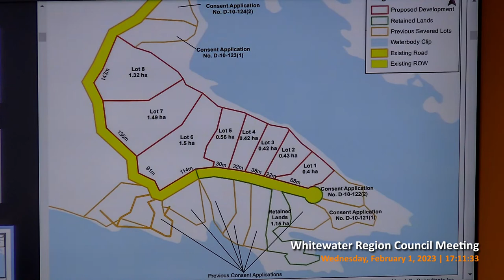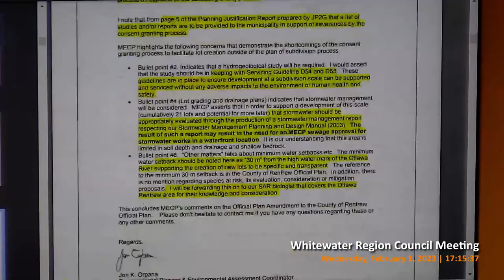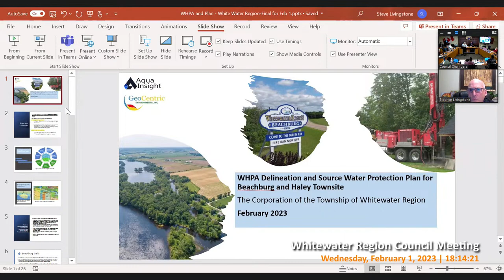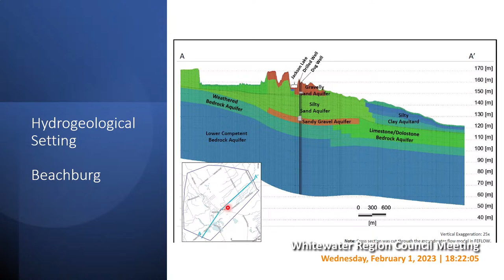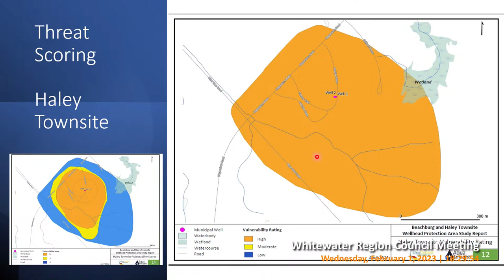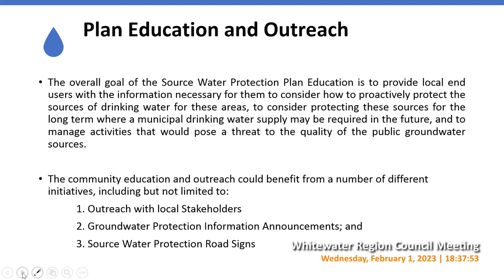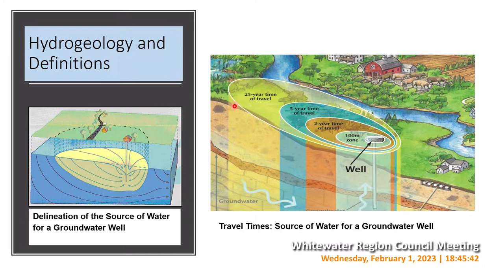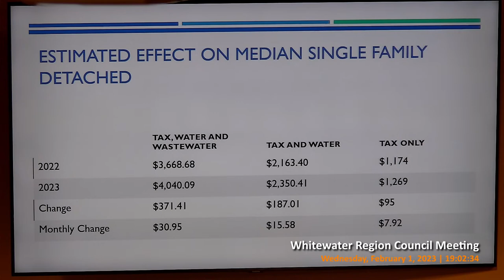Whitewater Region - Regular Council - 01 Feb 2023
1.  Call to Order

 2.  Prayer

      Prayer

 3.  Disclosure of Interest

 4.  Public Meetings/Presentations

      Jp2g Consultants Inc. and White Water &amp; Wild Lands Tours Ltd. (Voyageur Bay)

      2023 Draft Budget - Water, Wastewater &amp; General Operating and Capital (Summary)

      Presentation Heather Corrigan Gypsy Lane

      WHPA Delineation and Source Water Protection Plan for Beachburg and Haley Townsite

 5.  Announcements

 6.  Reports

      Pay &amp; Benefits Policy - Amendments

      Wellhead Protection Areas (WHPA)

      2022 Statement of Council Remuneration

 7.  Notice of Motion

 8.  Adoption of Minutes

    8.1  January 18, 2023

 9.  Correspondence

      Infrastructure Canada’s Active Transportation Fund (ATF)

      Eastern Ontario Regional Network

      City of Pembroke - Letter of Support for New Area Aquatic Fitness &amp; Community Centre

 10.  By-laws

    10.1  February 1, 2023

 11.  Closed Session

      Active Transportation Land Purchase Recommendation: That Council of the Township of Whitewater Region move into closed session at _:__ p.m.as permitted under Section 9 of the Procedural Bylaw to discu...

 12.  Adjournment

 13.  Signatures